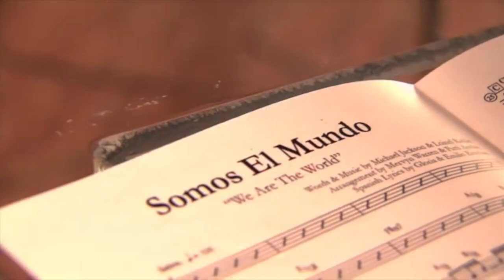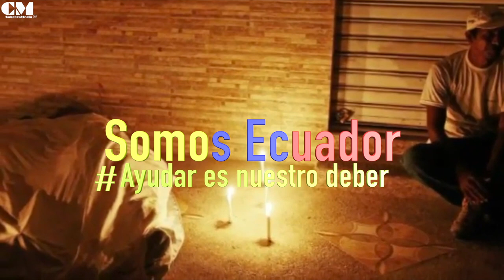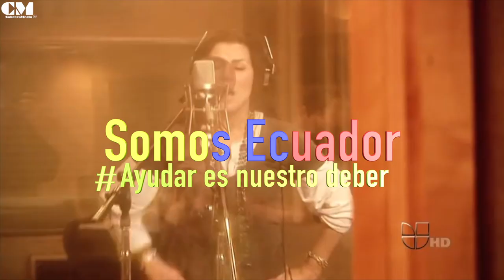Somos Ecuador Ayudar es nuestro deber